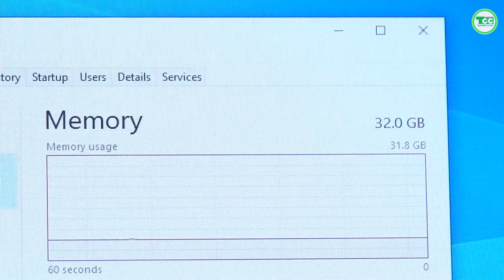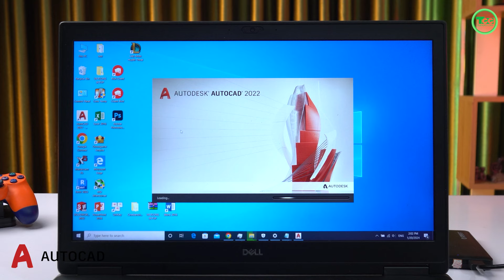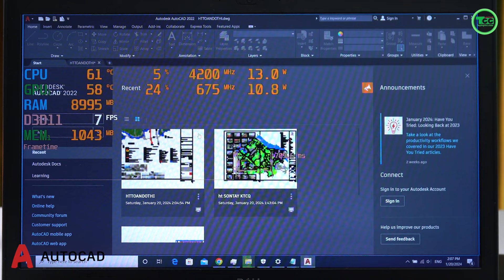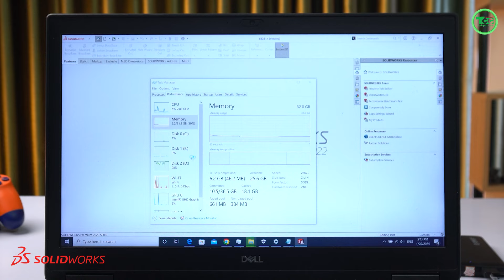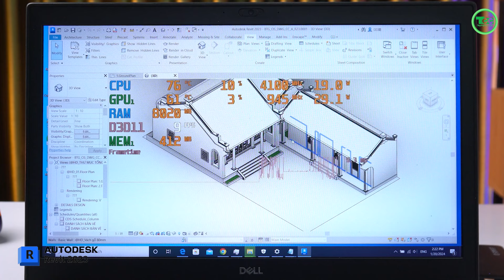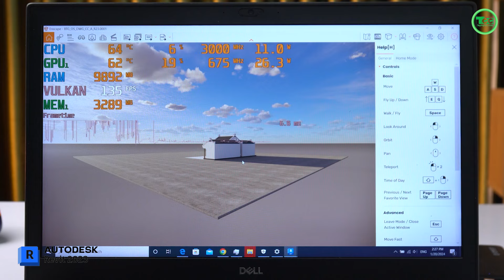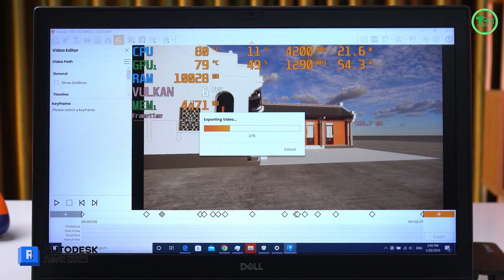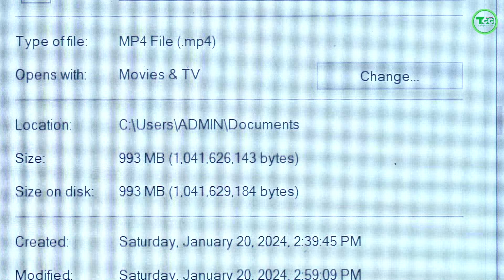Test hiệu năng Phần Mềm Đồ Họa trên Dell Precision 7740: Mở File CAD Siêu Nặng! REVIT 100 MB!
Dell Precision 7740 là laptop máy trạm cũ với cấu hình Core i7-9750H| Ram 16G| SSD 512G| Card RTX 3000 6GB. Thực tế làm việc trên các phần mềm đồ  họa ở 2024 sẽ như thế nào? Mời các bạn xem video!

Dell Precision 7740 Core i7-9750H| Ram 16G| SSD 512G| Card RTX 3000 (6GB)| FHD:
Nội dung
0:00 Mở đầu
1:33 Adobe Photoshop
2:38 AutoCAD
6:58 SolidWorks
8:30 Revit

# DellPrecision7740